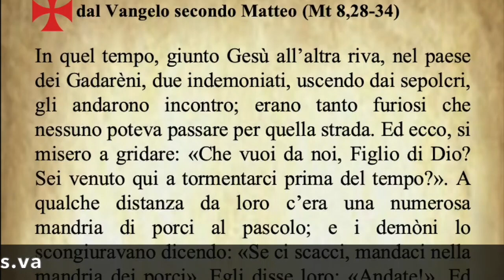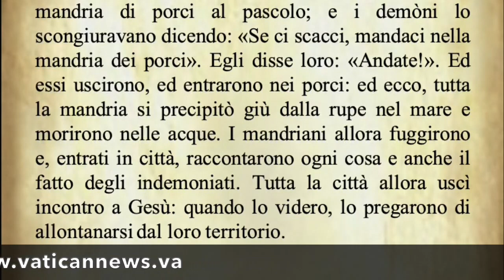Il Vangelo di oggi Mercoledì 30 Giugno dal Vangelo secondo Matteo commentato dal Papa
Il Vangelo di oggi Mercoledì 30 Giugno dal Vangelo secondo Matteo commentato da Papa Francesco
Audio: vaticannews.va